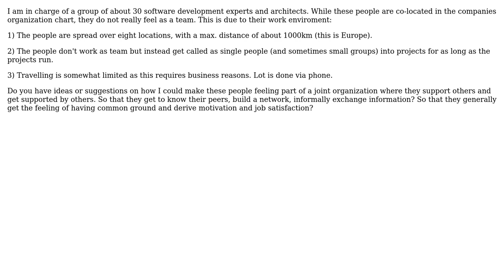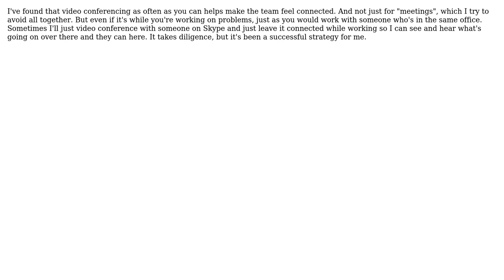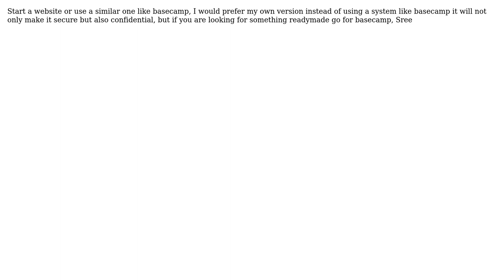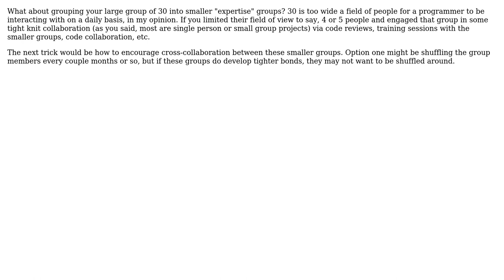Software Engineering: How to build a team of people not working together? (7 Solutions!!)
Software Engineering: How to build a team of people not working together?

With thanks & praise to God, and with thanks to the many people who have made this project possible! | Content (except music & images) licensed under CC BY-SA | Music | Images & others | With thanks to user user15588 user Peter Torok user ozz user jellyfishtree user HLGEM user FrustratedWithFormsDesigner user Bernd user Adam Lear and the Stack Exchange Network Trademarks are property of their respective owners. You are responsible for your own actions.